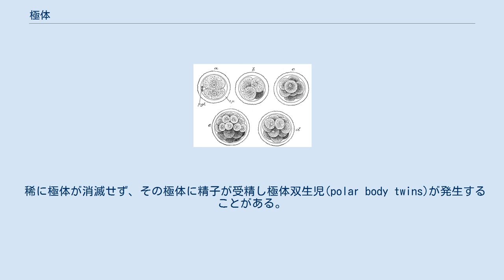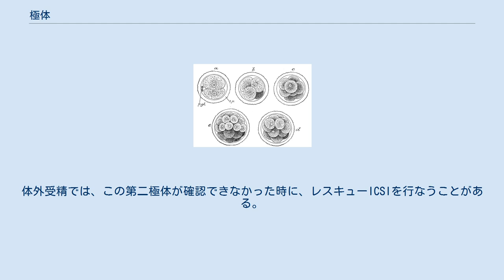極体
受精後の哺乳動物卵子の卵割の最初の段階。
図表のz.p.は透明帯。
p.gl.はen:Polar body:極体。
aは2細胞期。
bは4細胞期。
cは8細胞期。
d、eは桑実胚期。
 卵細胞の成熟過程 極体（きょくたい。英:Polar body, PB）は卵子の中で発見された細胞の構造体である。
動物と植物とも卵子で極体を有している。
また、極細胞としても知られている。
 非対称の細胞分裂が卵形成時に極体の生産につながる。
卵細胞の減数分裂が、通常の細胞分裂や精子形成過程の減数分裂と異なる点は、分裂後の2個の細胞が同じ大きさでないことである。
核が2個に分裂しても、それを囲む細胞質は2つに分かれず、どちらか一方の核が、卵細胞の細胞質からはじき出されるように排除される。
はじき出された核が極体である。
減数分裂の第一分裂、第二分裂それぞれで極体が放出されるので、それぞれを第一極体、第二極体と呼ぶ。
このシステムは、最終的に1個だけが必要な卵細胞の形成過程で、細胞質の量を減らさないのに役立っていると考えられている。
残された極体はやがて退化・消滅することになる。
 稀に極体が消滅せず、その極体に精子が受精し極体双生児(polar body twins)が発生することがある。
 卵子は減数分裂の第二分裂の途中で休止し、精子の進入とともに再開するため、受精卵には極体が2つ確認される。
体外受精では、この第二極体が確認できなかった時に、レスキューICSIを行なうことがある。
 ^ a b en:Polar body ^ 卵巣